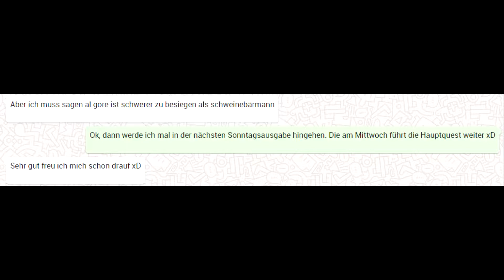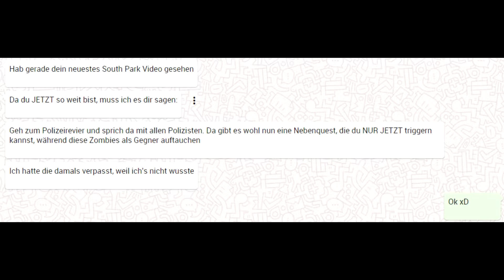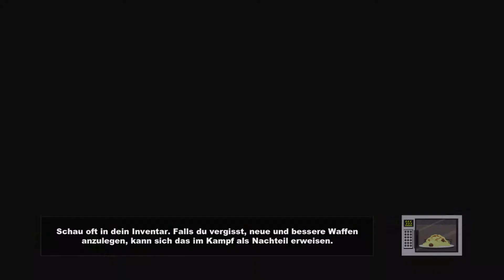South Park: The Stick of Truth mit Krabbe [33]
Heute werden Zuschauerwünsche wahr!